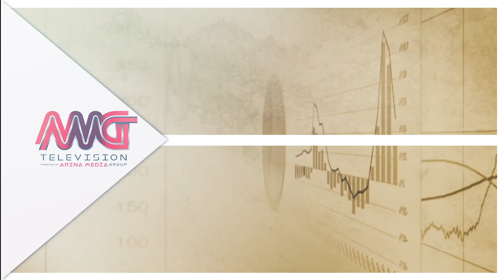Your Consultant-E9 Real Estate هزینه های قبل از خرید و فروش مسکن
برنامه نهم مشاور شما با موضوع  نکاتی در مورد هزینه های خرید و فروش خانه در تورنتو با افسانه اصغری
اسپانسر این برنامه: Maxx &Afi